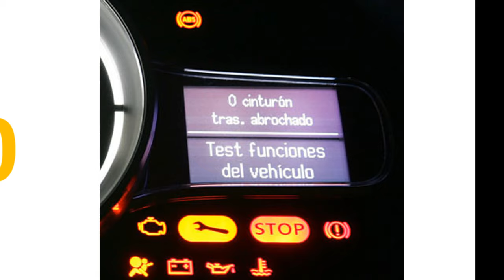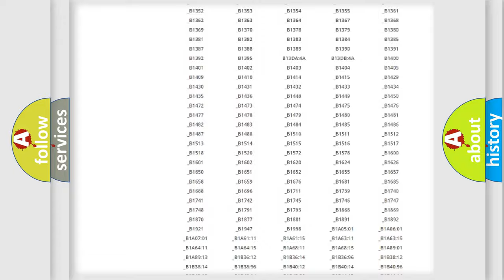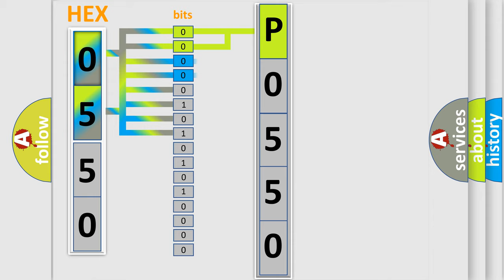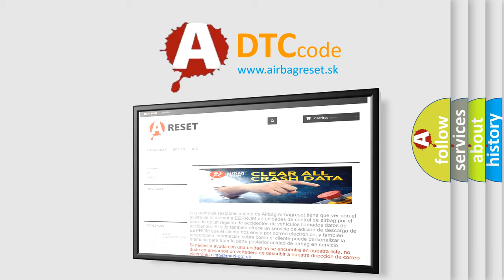DTC Nissan P0550 Short Explanation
Contents:
0:21 Basic DTC analysis according to OBD2 protocol standard.
1:48 Insight into programming
2:58 A diagnostically understandable description of the Diagnostic Trouble Code
3:05 Basic error definition

Make
Nissan
Code
P0550
Definition
Lost Communication With Remote Function Actuator RFA
Description